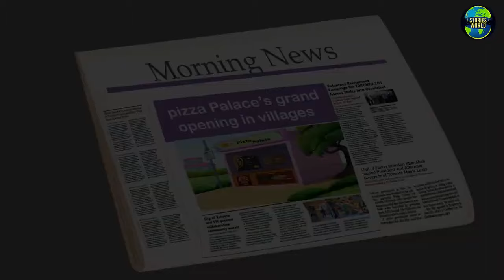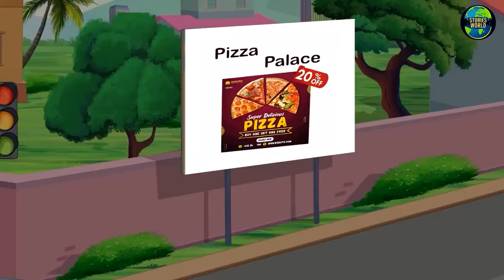गरीब पॉट पिज़्ज़ा वाला | Hindi Kahani | Stories in Hindi | Hindi Moral Stories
Story - Poor Pot Pizza Seller